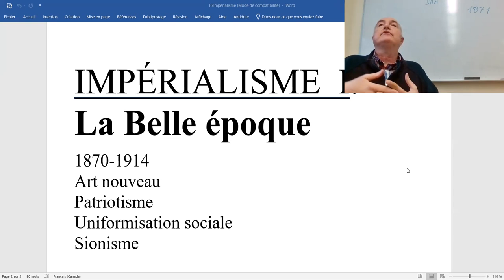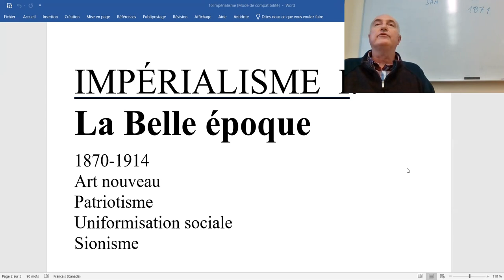Sec. 2 - Impérialisme I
IMPÉRIALISME  I:  La Belle époque

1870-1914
Art nouveau
Patriotisme
Uniformisation sociale
Sionisme